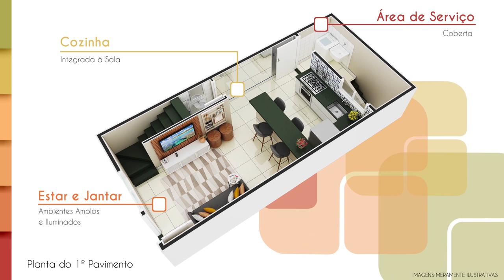Sobrado para venda em Itaquera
O Villagio Baixada Santista foi pensado para você!

Uma planta planejada para ter ambientes claros e ventilados, tudo para ser funcional e ao mesmo tempo bonito, sofisticado, repleto de pequenos detalhes, com acabamento de qualidade superior a tudo que você já viu na região.

Cada sobrado tem uma garagem privativa que dá acesso direto a cozinha sem precisar passar pela parte externa do condomínio dando mais privacidade aos moradores.
Localizado na região que mais cresce na zona leste, possui ampla rede de infraestrutura, a 8 minutos andando até a estação Dom Bosco, 3 km do shopping metrô Itaquera, 400 mts do centro de Itaquera.
Em qualquer lugar de São Paulo o que faz um imóvel ser mais valorizado por localização é um Shopping, uma Estação de metrô, um Parque para lazer, uma Rodovia que te leva direto ao trabalho. Pois bem, o imóvel está localizado próximo de tudo que você precisa.

CRECI: J-25369